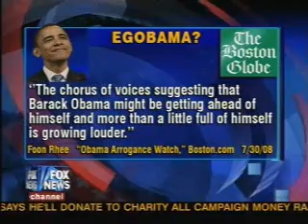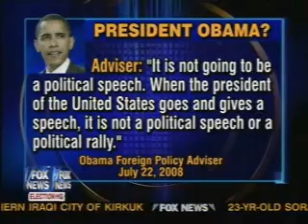ICYMI: Obama Calls Himself the 'Symbol'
In his closed door meeting with House Democrats Tuesday night, presumptive Democratic nominee Barack Obama delivered a real zinger, according to a witness, suggesting that he was beginning to believe his own hype.

Obama was waxing lyrical about last week's trip to Europe, when he concluded, according to the meeting attendee, "this is the moment, as Nancy [Pelosi] noted, that the world is waiting for."

The 200,000 souls who thronged to his speech in Berlin came not just for him, he told the enthralled audience of congressional representatives. "I have become a symbol of the possibility of America returning to our best traditions," he said, according to the source.

On Wednesday morning, House leadership aides pushed back against interpretations of this comment as self-aggrandizing, saying that when the presumptive Democratic nominee said, "I have become a symbol of the possibility of America," he was actually trying to deflect attention from himself.

No tape of the event exists and no one is denying the quote.

But one leadership aide said the full quote put it into a different context. According to that aide, Obama said, "It has become increasingly clear in my travel, the campaign -- that the crowds, the enthusiasm, 200,000 people in Berlin, is not about me at all. It's about America. I have just become a symbol."